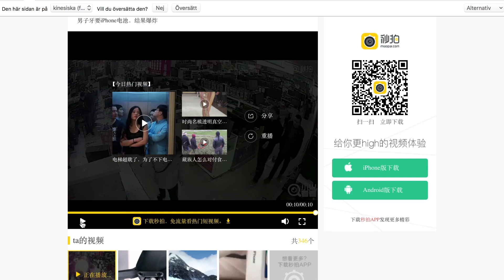Därför ska du inte bita i ett iPhone-batteri! (Explosion)